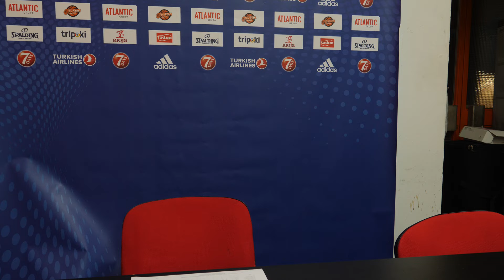Press I Cedevita - Arka Gdyinia (21.11.2018.) I KK Cedevita TV